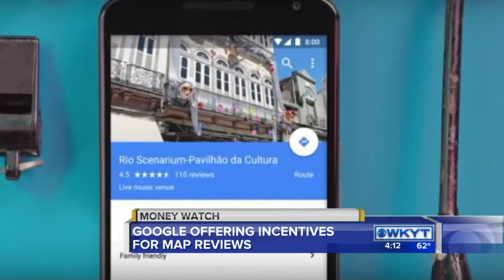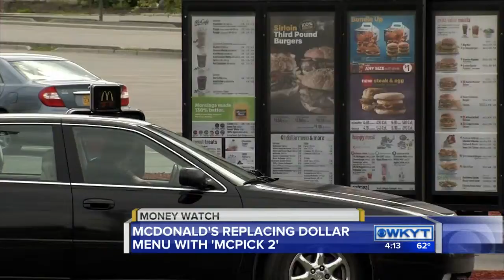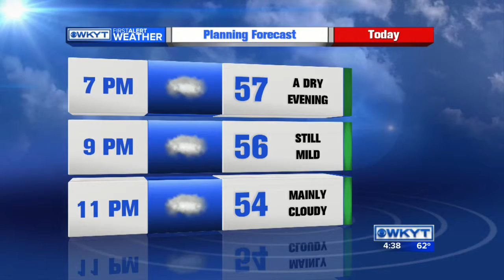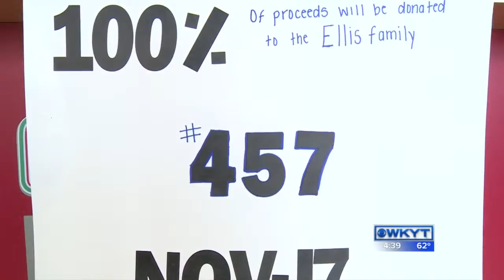WKYT News at 4:30 PM on 11-17-15